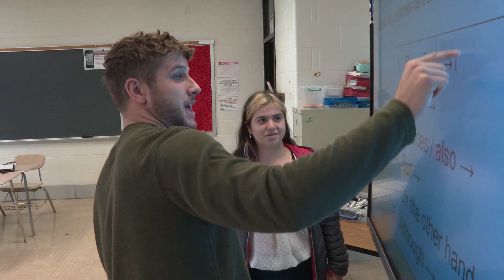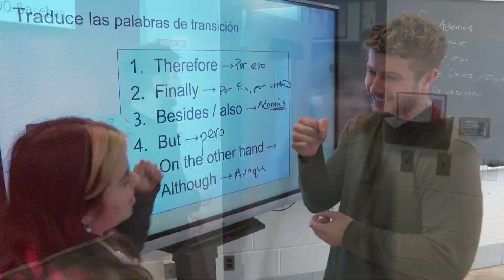Investing in Our People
With Dr. McKnight's $3.3 billion operating budget, dedicated staff share their thoughts on how important it is to invest in our people.

Transcript:

RYAN DIMMICK, Teacher: The pay raise really makes me feel more valued.

DAWN ROBINSON, Admin. Secretary: I love what I do, but definitely it's important to feel that you're appreciated.

DAVID CHILAN, Paraeducator: And it shows that our work doesn't go unnoticed,  and my hope is definitely to keep building my career here at MCPS.

STACEY ROGOVOY, Principal: We want people to stay, we want people to learn and grow.

DAVID DOVE, Asst. Principal: Pay is a huge piece in making sure you're keeping your talent in MCPS.

RYAN DIMMICK: So at the end of last year, I had a couple opportunities to maybe take some other jobs, but the pay raise really helped to sort of validate the work that I'm doing here while also sort of lessening that financial strain.

DAVID CHILAN: (The) iIncrease in my salary does a lot for me by helping me pay the bills and helping me keep my car reliable to get to work.

YAELIN PEREIRA, Special Education Paraeducator: The raises will help me pay for my education for my Master's Degree in School counseling.

MARIA LAMPKIN, MCPS Security: With the inflation, we're trying to make ends meet.  And you know, everything's so expensive.

DAWN ROBINSON: This would definitely help level that out.

DAVID DOVE: I know eEducators that go out of their pocket, above and beyond, to support not just children, but they're also supporting families and what they need so that their children can be successful.

STACEY ROGOVOY: Our teachers are the most important investment in our school system. They really are the key to helping support our kids, and when I say teachers I mean everyone…. oOur support staff from building services, to our media center, to our paraeducators that work tirelessly teaching our kids the life skills they need to be successful adults.

RYAN DIMMICK: So I'm rewarded every single day in those positive relationships that I have with the students, so it's been nice to be rewarded kind of financially as well.

MARIA LAMPKIN: The raises are deserved because we love what we do, and we want to keep doing what we love to do, and that is to be there for the kids.